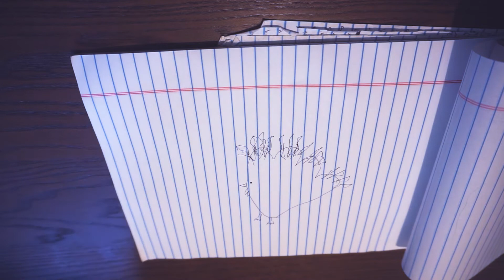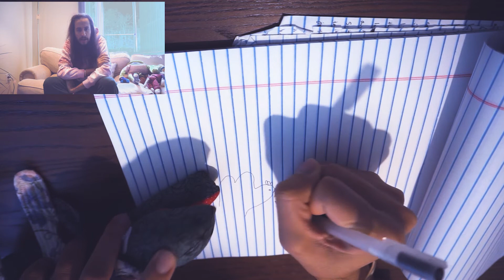AYG 501: The Second Thanksgiving Special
In this video, we explore the true meaning and purpose of Thanksgiving.